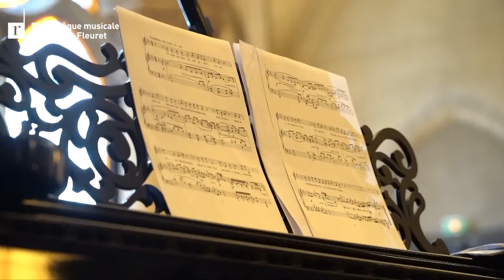Restaurons un piano historique : le témoignage de Bertrand Chamayou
Le piano Steinway de 1907 qui appartenait au musicologue Henry-Louis de La Grange nécessite une restauration complète.

Avant d'inviter le public à venir l'entendre dans son salon de musique, la Bibliothèque musicale La Grange-Fleuret doit confier à Sylvie Fouanon et Marion Lainé la remise en état du bloc mécanique-clavier, la rénovation de la structure harmonique et un long travail sur l'ébénisterie.

Afin que la nouvelle vie musicale de ce piano débute sous les meilleurs auspices, la Bibliothèque musicale La Grange-Fleuret a l’honneur d’associer Bertrand Chamayou à son projet de restauration.

Aujourd’hui pianiste internationalement reconnu, Bertrand Chamayou explore avec brio tous les répertoires. Sensible à la facture instrumentale, il choisit ses pianos avec soin et a accepté très généreusement de s’intéresser aux travaux de restauration du Steinway de la BLGF en recommandant sa future restauratrice.

L’équipe de la Bibliothèque se réjouit de le retrouver à l’occasion du lancement de la campagne de financement participatif, lors du futur concert d’inauguration du piano, puis régulièrement à la Bibliothèque musicale La Grange-Fleuret à l’occasion des diverses activités que permettra cet instrument.